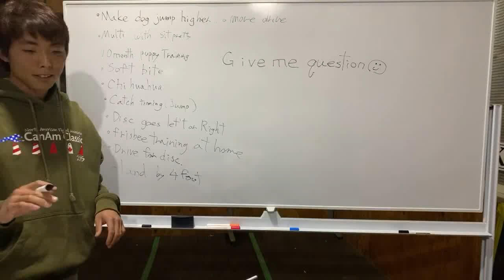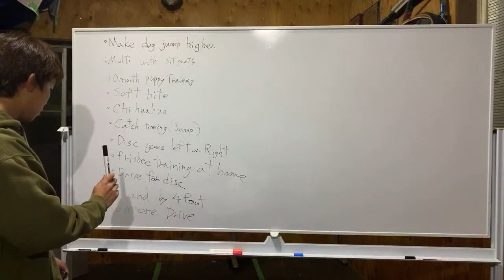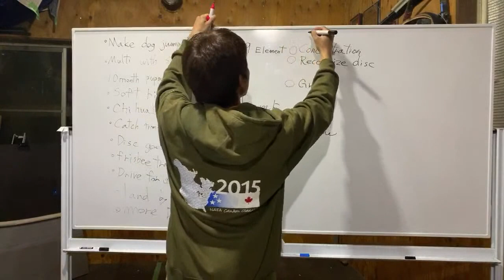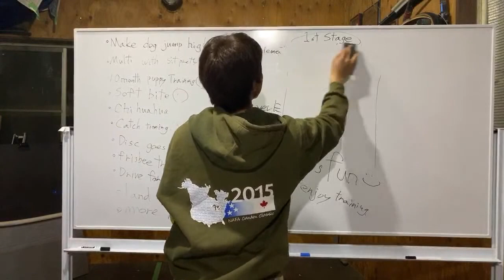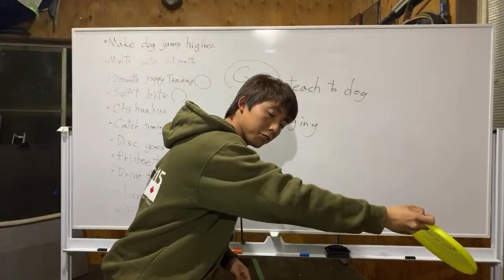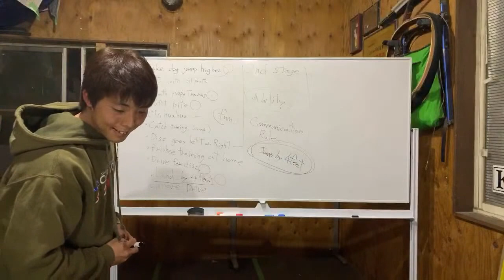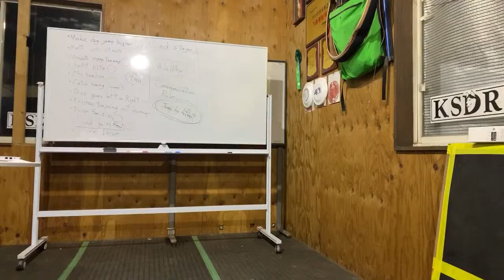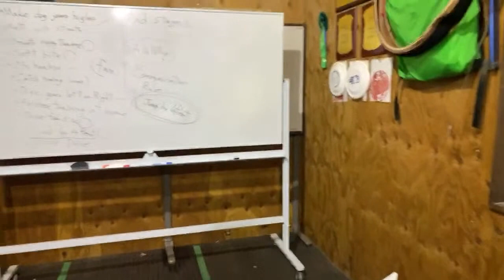Q&A Dogoholycs on line seminer